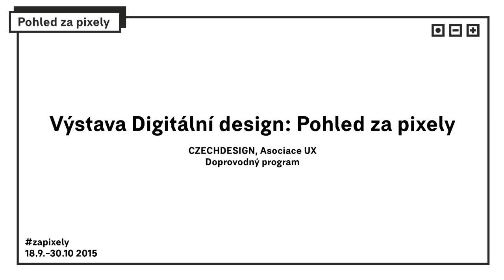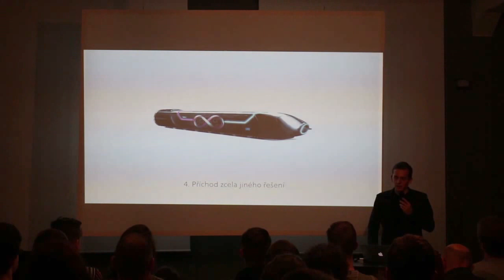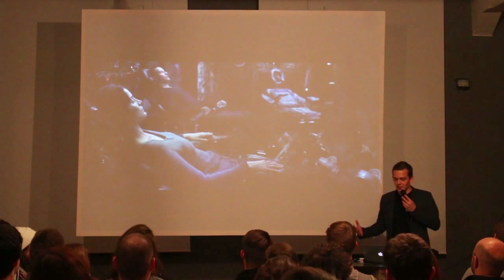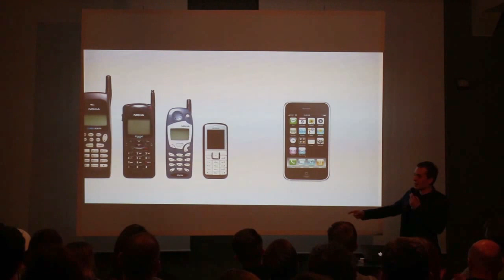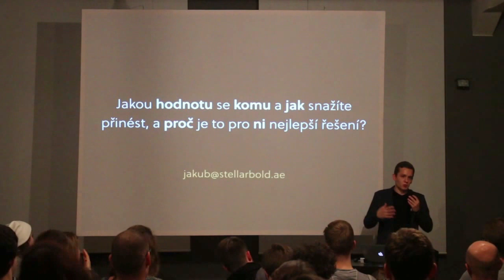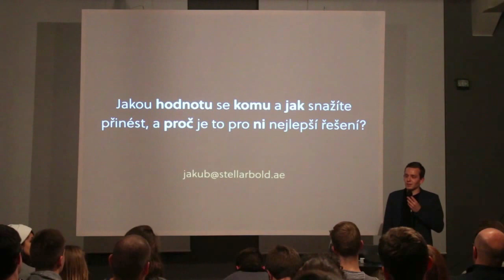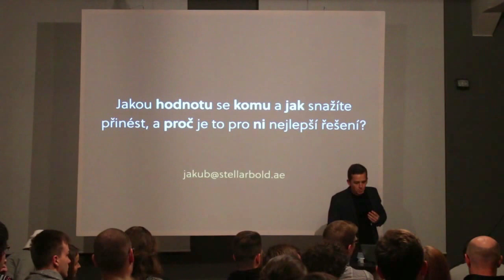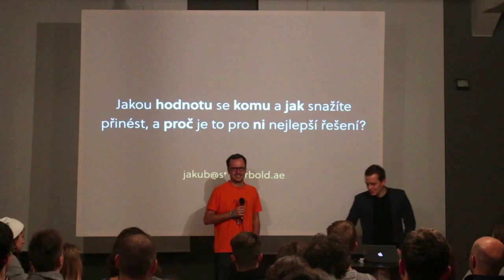zapixely | přednáška Jakuba Krčmáře: UX je jen špička ledovce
Přednáška Jakuba Krčmáře proběhla v rámci doprovodného programu výstavy Digitální design: Pohled za pixely

Digitální revoluce není jen o přílivu nových technologií a rozvoji internetu. Nové technologie přinášejí velké společenské změny v chování lidí a nutí tak staré business modely k transformaci. Dochází k fundamentální změně toho jak produkty přicházejí na svět. Co to znamená? Jak se k tomu všemu postavit? A proč to nelze ignorovat?

Téma: UX je jen špička ledovce
Paralelní polis, 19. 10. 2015
Organizátoři: CZECHDESIGN + Asociace UX

Sledujte